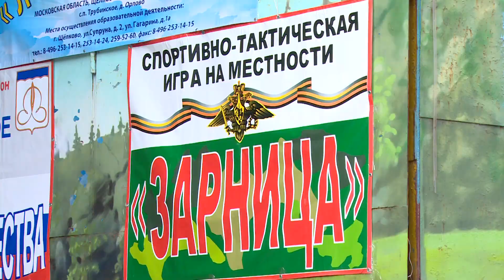Районная военно-спортивная игра"Зарница 2018" Щелковский муниципальный район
репортаж ТРК Щелково